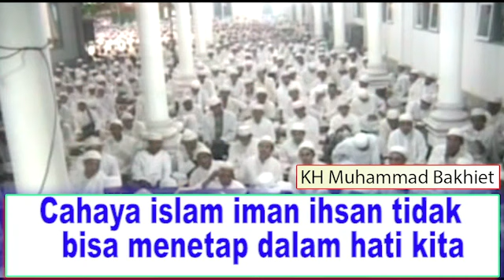ini penyebabnya kenapa cahaya islam,cahaya iman,dan cahaya ihsan tidak bisa Masuk kedalam hati kita